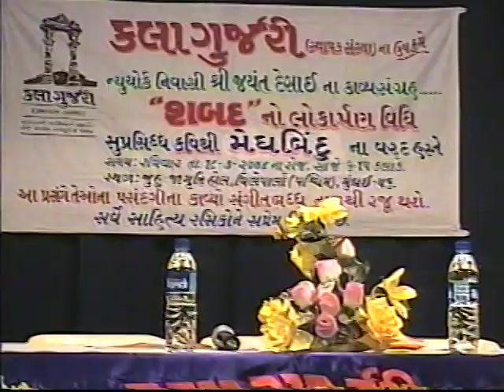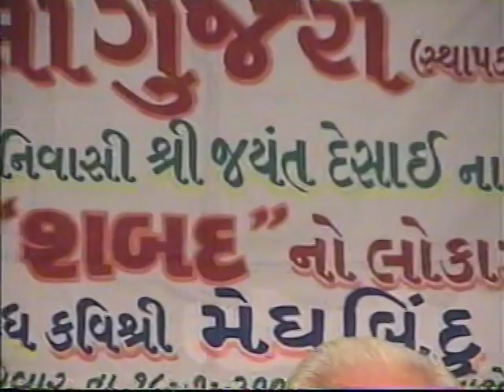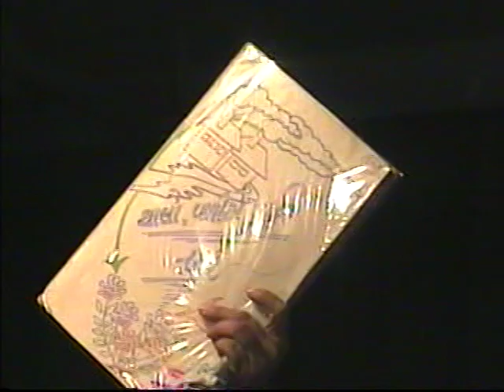VTS 05 1